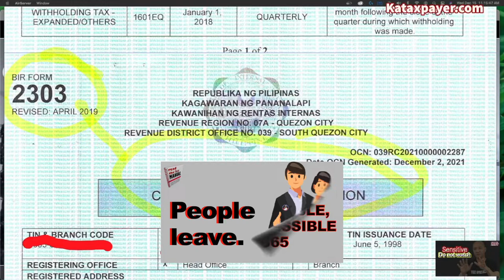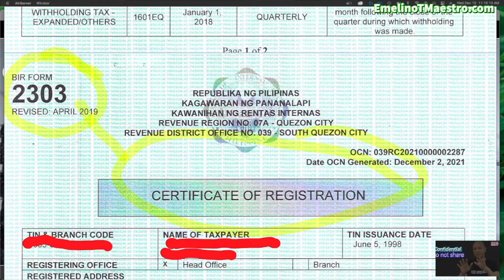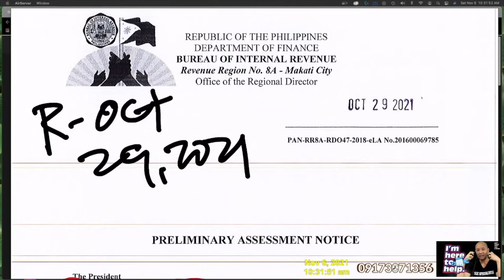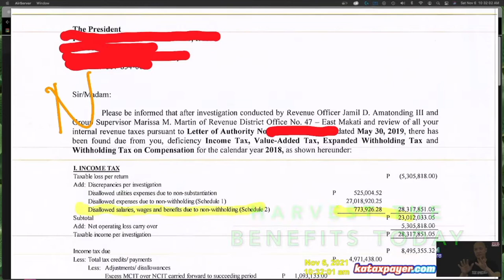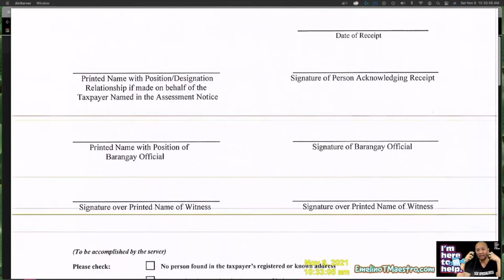Reduce deficiency Use BIR Form 2303 subpoena assessment complaint affidavit deficiency tax